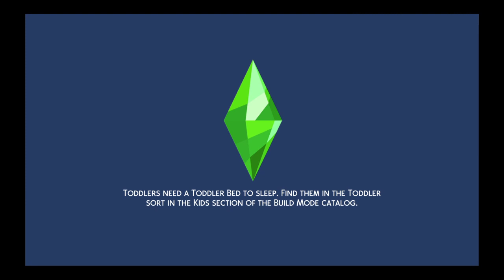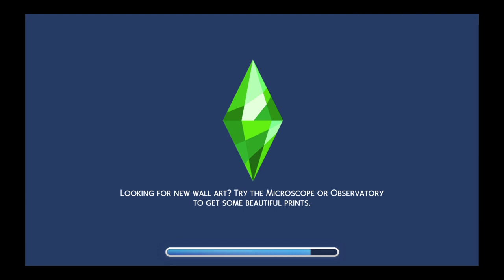* The Sims™ 4 * Burger goes to the Romance festival and meeting new people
Daphne Burger moves into her new house, she is liking this community so far. She heads off to the Romance festival to meet some new friends.